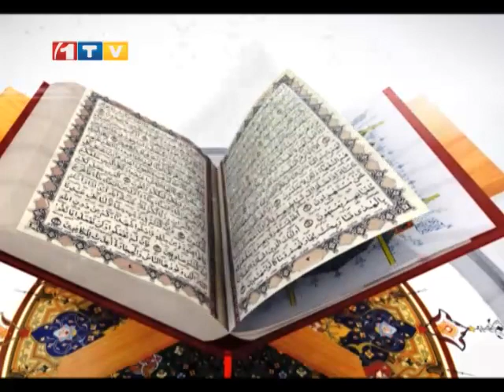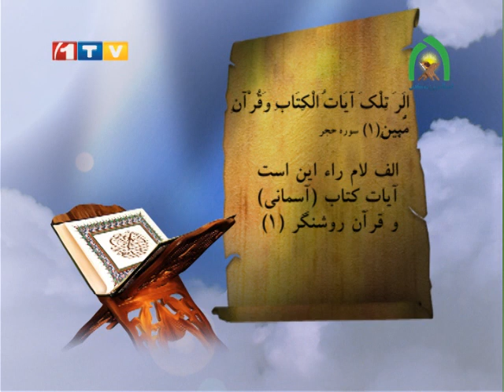Islam wa Zindagy – Huqooq Benawayaan اسلام و زنده گی حقوق بینوایان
Islam wa Zindagy – How to observe the rights of destitute people
            اسلام و زنده گی - بحث در مورد رعایت حقوق بینوایان با فضلی آماج، استاد دانشگاه